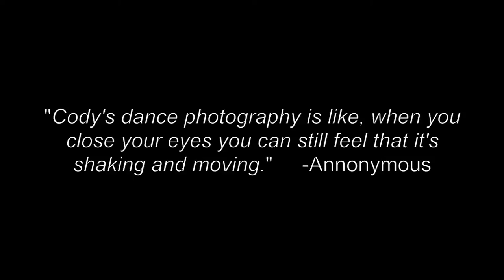Cody's Dance Photography - Former dancer of Matthew Bourne's Swan Lake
Cody's Dance Photography @ Cody's Moving Group
Former dancer of Matthew Bourne's Swan Lake

Cody is award photographer for The Place, his worked has exhibited at Ben Sherman, The Other Art Fair, The Camera Club.

Cody is elected to be a Photographer for the World Photography Collection* (by invitation only)
*”Collection represents the best of contemporary photography worldwide today.”

“Follow not only the movement but breathe with the dancers” is Cody’s approach to his dance photography.

Cody’s photography journey started as he toured and danced around the world with Matthew Bourne’s Swan Lake for 3 years. Capturing different places, theatres and fellow dancers whom he went on the road with filled his days.

As an experienced professional choreographer and dancer whose work have been performed in the Linbury Theatre at the Royal Opera House, The Place, Adidas, LG, World Dance Alliance, Greenwich Dance in London and other major venues across Europe and Asia.
He also worked as a feature dancer for two Hollywood  Movie –  47 Ronin (2013) and Walking on Sunshine (2014).

Cody’s photography demonstrates his acumen in dance and photography by being able to immerse himself into intimate visual dialogues with the dancers. Their relationship do not stop at the movements but extends to the dancers’ ability, state of mind and emotions.
He has been invited to host his solo exhibition at The Camera Club – one of the longest standing camera club in the world founded in 1885.

Cody has exhibited/ shooted for Ben Sherman, The Other Art Fair, Urban Art Fair,  Hong Kong Dance Alliance, Airwick, Beyond Repair Dance, The Place Theatre, Peacock Theatre London. Kim Geung Soo Ballet Company. Cody is also an award photographer for The Place.
“Expect Cody to move about when he’s doing a shoot.” Ada Ooi, who works closely with Cody on Art Direction for the photos.